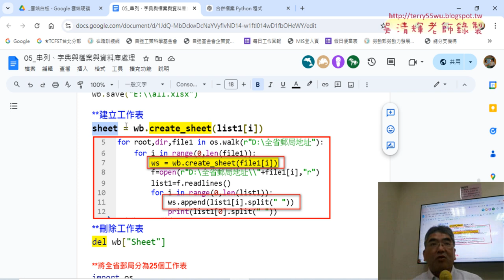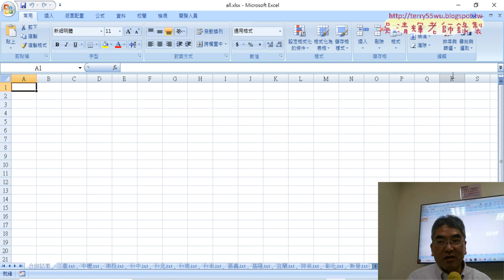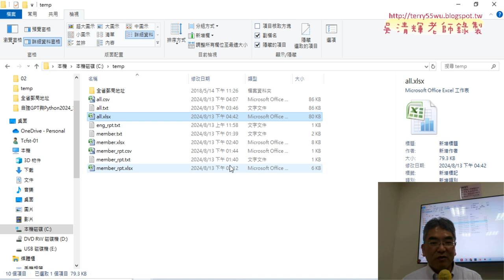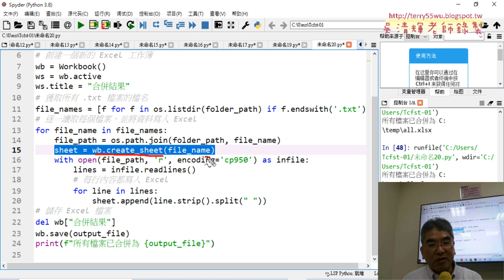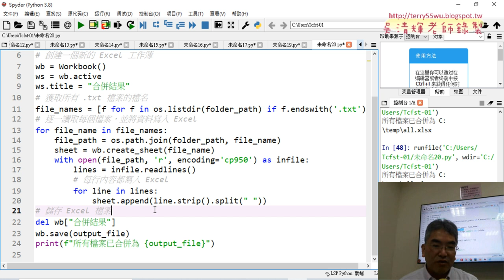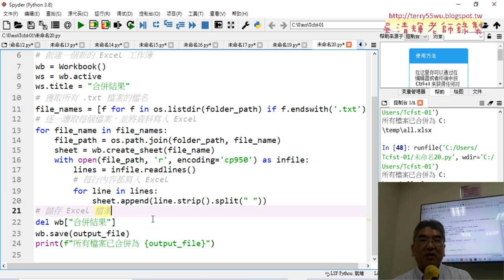13 建立工作表與刪除工作表